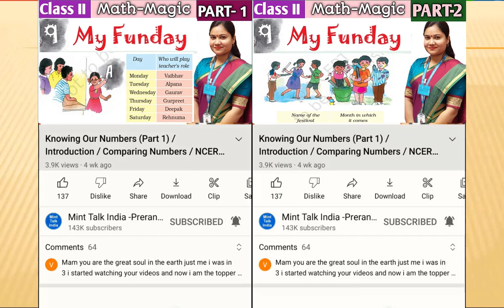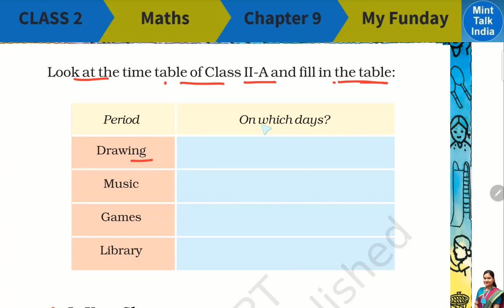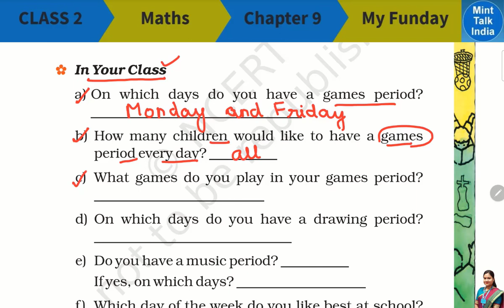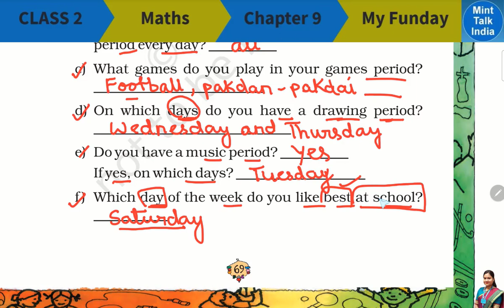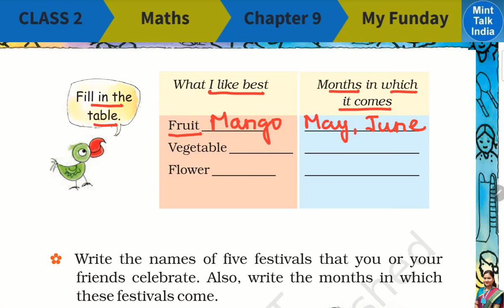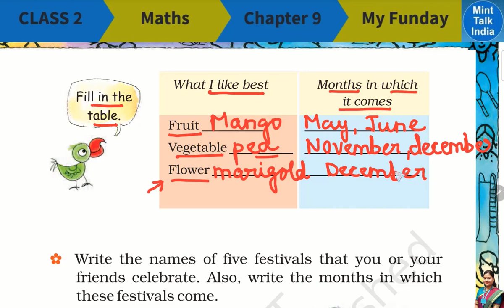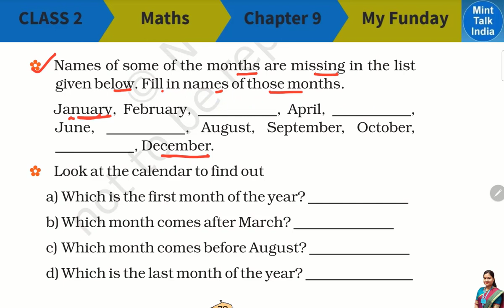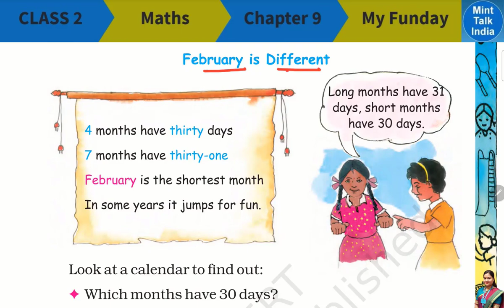My Funday Part-2 | Class 2 Maths Chapter 9 Explanation With Activity | NCERT CBSE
Welcome to @minttalkindia Youtube Channel..
इस चैनल में  आसानी से समझने वाली भाषा में सीबीएसई एनसीईआरटी पाठ्य पुस्तक के अध्यायों को पढ़ें और समझें और अपने बच्चों को स्वयं पढ़ाएं |
Class 2 Maths Chapter 9 My Funday Chapter Explanation with Activity

Timestamps
Lesson    :  Class 2 Maths Chapter 9 My Funday / Class 2 Maths NCERT Chapter 9 / Math Magic Class 2 Chapter 9 / Mint Talk India
Subject    : Class 2 Math Chapter 9 / Class 2 Math NCERT Chapter 9
Book        : NCERT Class 2 Maths Magic Textbook
The chapter has been explained by a B.Ed trained & CTET qualified professional teacher having teaching experience in a requpated private school of Bengaluru, followed by teaching experience in a Kendriya Vidyalaya School in Bangalore, Karnataka.
          I would really appreciate if you are kindly share the video link among your friends, teachers and students for the benefit of all those who follow CBSE syllabus and NCERT textbooks.